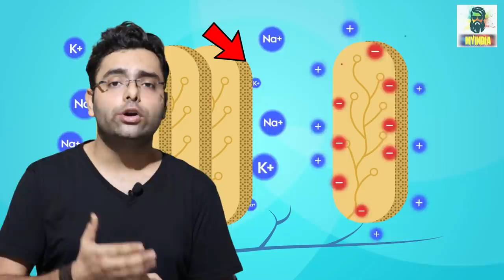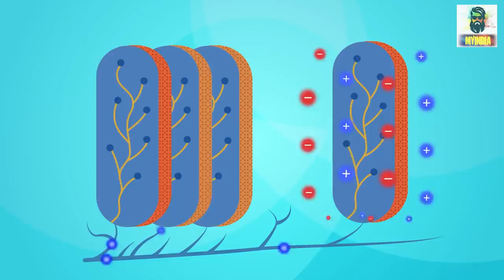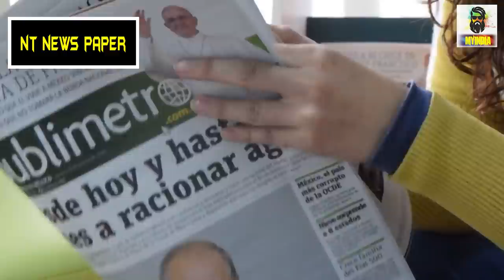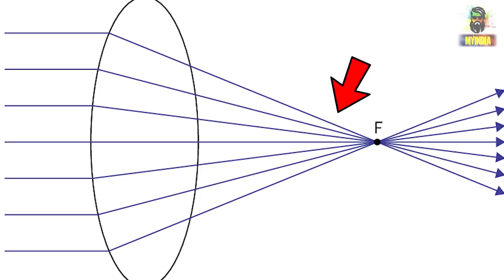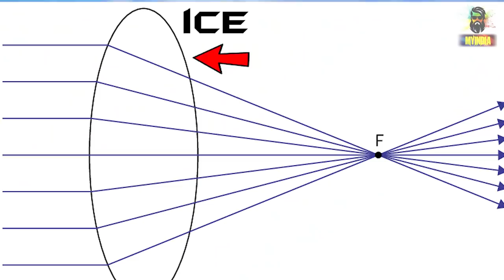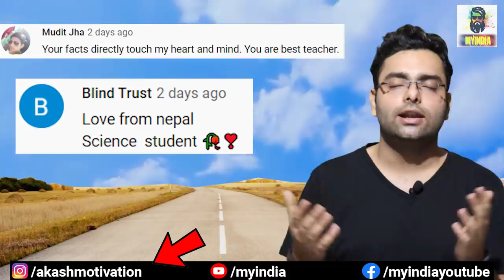जादुई बर्फ या SCIENCE? Ice Convex Lens and Most Amazing Random Facts in Hindi | TFS EP 78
About Video
Hello everyone is video mein Most amazing aur Random Interesting facts aur Science facts ke bare mein knowledge de rha hu ye sabhi facts random hain isme science facts aur general knowledge facts bhi included hain I hope apko ye new fact video aur hmari  hindi facts ki video series pasand aaye Agar apko TFS (Tremendous facts Series).ka Episode 78 acha lage to is video ko LIKE and SHARE jarur kariyega. Jai Hind
 Video Contains
Amazing facts
 Random facts